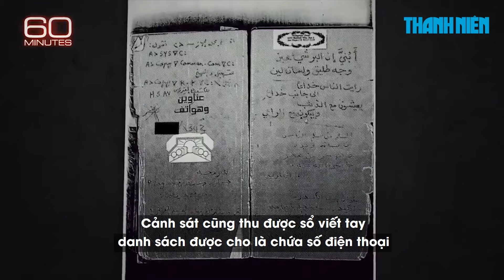Bằng chứng quan trọng về vụ khủng bố 11.9 sau 23 năm mới hé lộ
Đài CBS News vừa công bố đoạn video mà các cựu đặc vụ Mỹ coi là bằng chứng rõ ràng cho việc Ả Rập Xê Út có liên quan đến vụ tấn công khủng bố ngày 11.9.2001 tại Mỹ.

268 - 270 Nguyễn Đình Chiểu, Phường Võ Thị Sáu, quận 3, TP HCM